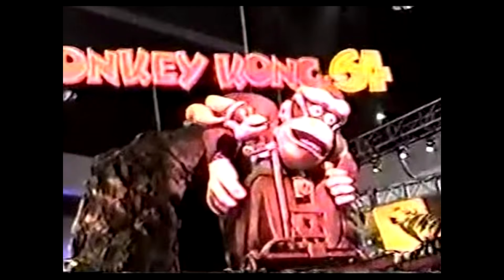S O U N D S - O F - D K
I found a collection of DK sound clips from the different voice actors for him, and I decided to make this from Grant Kirkhope's DK voice clips.

(Original Video ... though, as of 3/20/2023, the original has been deleted and replaced with this newer version ... but that ones deleted too as of 2/23/2024, so now here's an even newer version